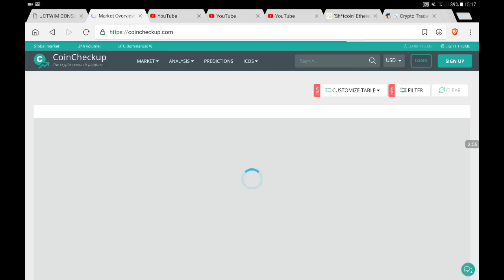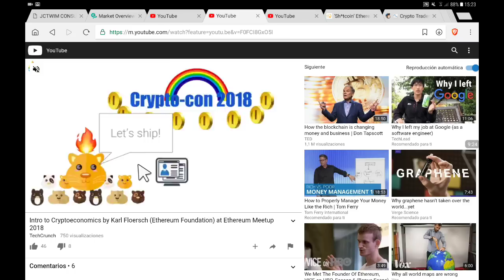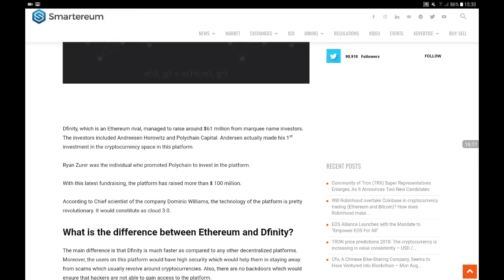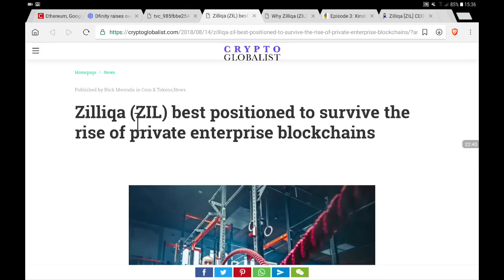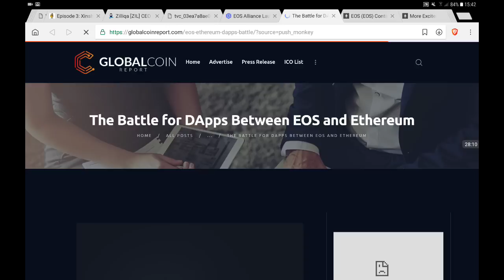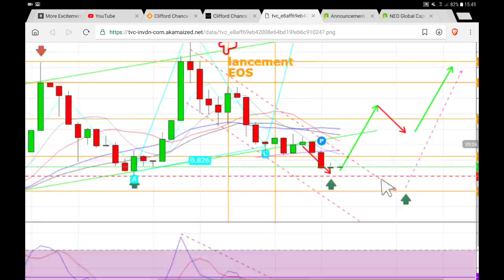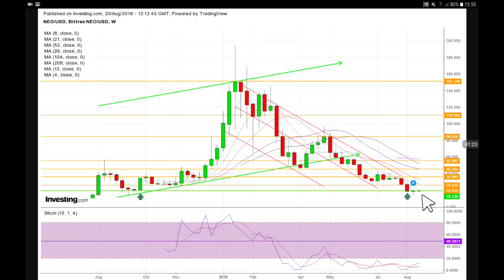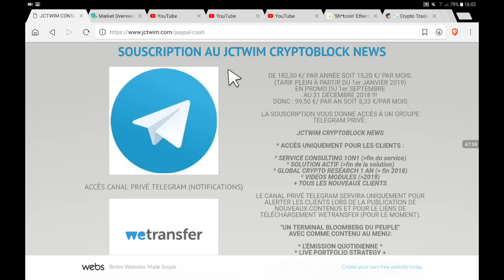ETHEREUM EOS NEO CARDANO ZILLIQA DAPPS CRYPTOTRADING LUNDI 20 AOÛT 2018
Business & Informations services/solutions